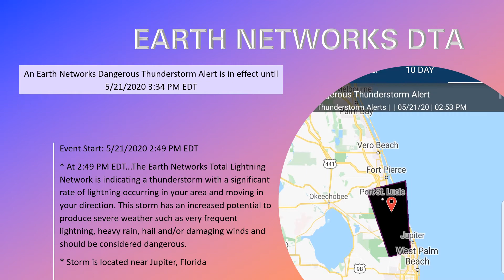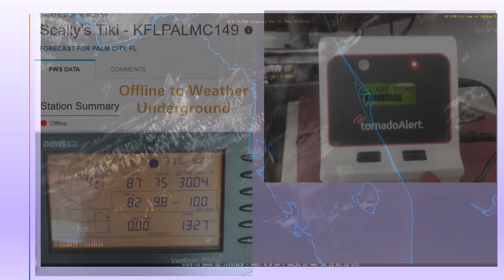May 21 2020 Severe KFLPALMC149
Severe warning preceded by Earth Networks DTA and TAU alert